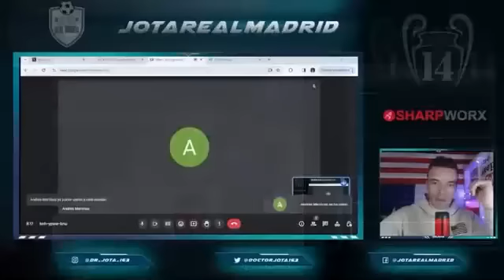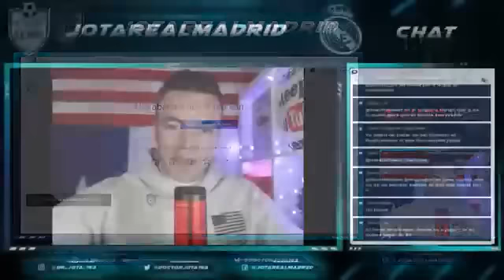¡HABLÓ CON L'Parisien! | A.Martinez COMPARTE lo que le llegó desde L'Parisien sobre Mbappé